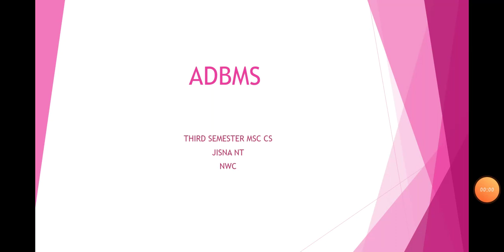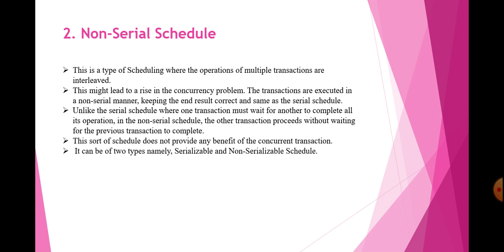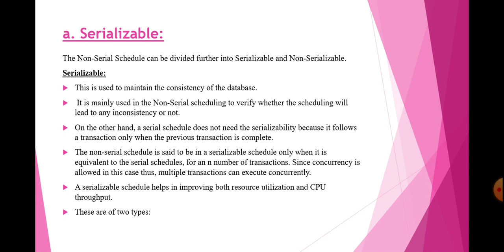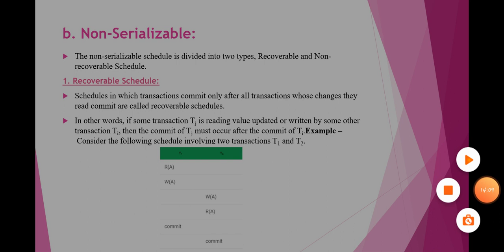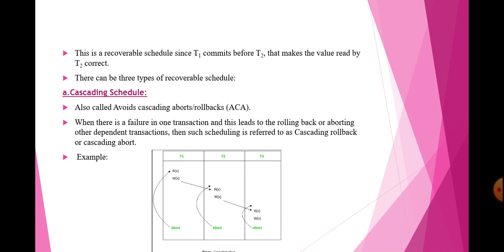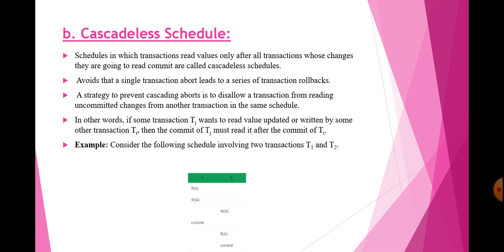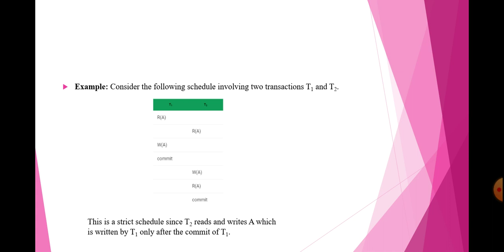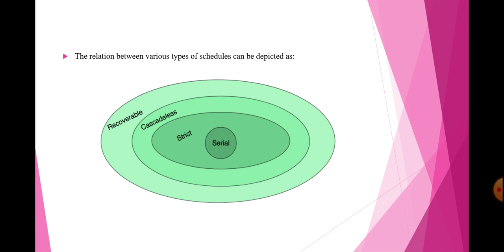Types of schedules